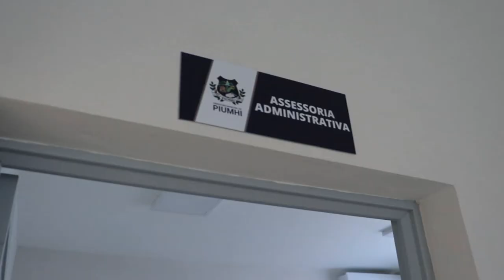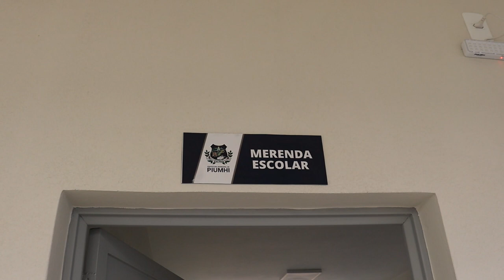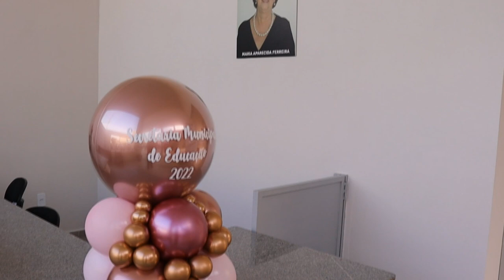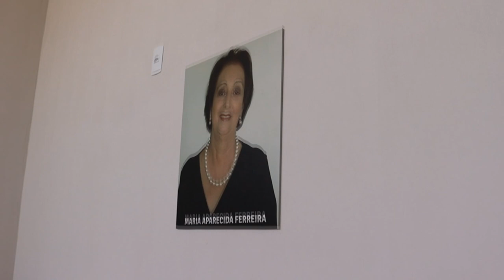NOVA SEDE DA SECRETARIA DE EDUCAÇÃO DE PIUMHI É INAUGURADA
| PIUMHI |